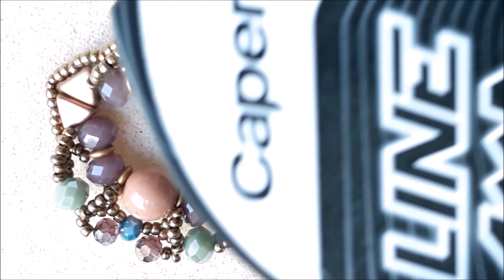Modulo Katia per orecchini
ATTENZIONE: Al minuto 2:22 circa parlo di inserire 7 cristalli in realta', ma si vede dall'immagine, dovete inserire 7 roc. 11/0.
Occorrente: cristalli 4x6mm (2 colori), o'beads, kheops, cristalli o mezzi cristalli o perle da 4mm, cristalli 3x4mm, filo nylon, ago beading 11.
Facebook: Valeria Schiano Lomoriello
Istagram: vcreationsvaleria Valeria Schiano Lomoriello